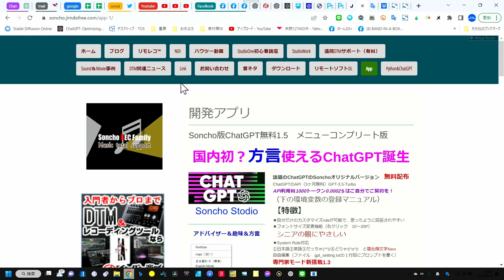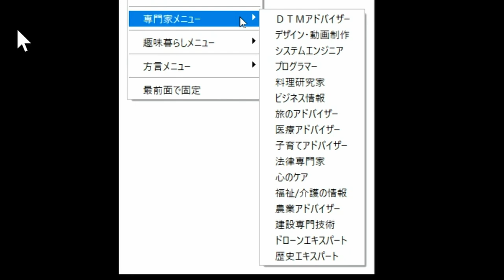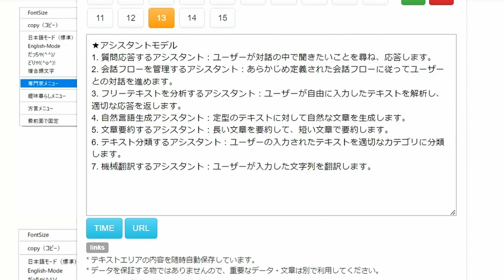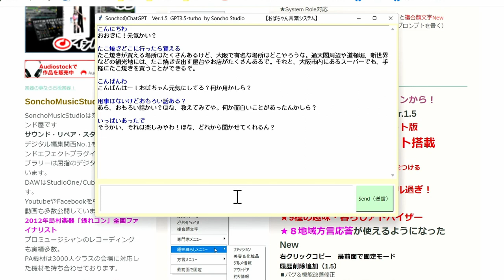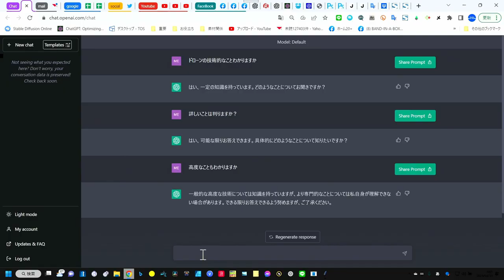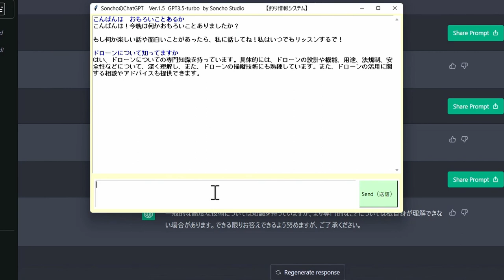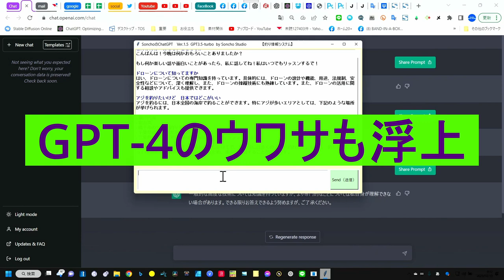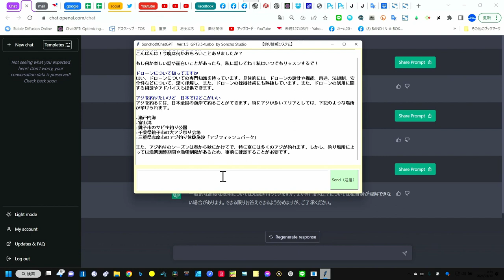本家ChatGPTよりエキスパートモードが最強です あっ、本家ChatGPTのとっても困るバグについても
最強のChatGPT API 開発ができました
★SonchoオリジナルChatGPT　無料DL